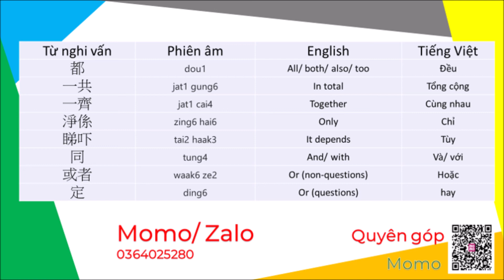Learning Cantonese: Cọnunctions Các phố từ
Learning Cantonese: Cọnunctions phố từ
học tiếng Trung với thầy:
Line: yypsdennis
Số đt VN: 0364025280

Nhóm FB: Học tiếng HK và các ngôn ngữ tại TQ